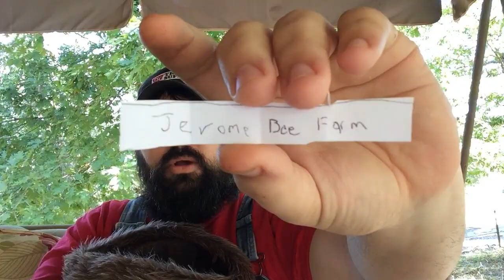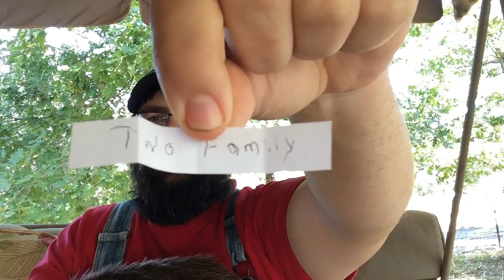Subscriber giveaway drawing and Q&A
Hey guys and gals, it is finally here. All you guys have made my time here on youtube awesome. Congratulations to the winners. Make sure you get me your name and address so I can get you items to you.